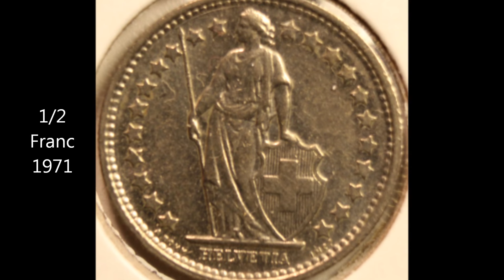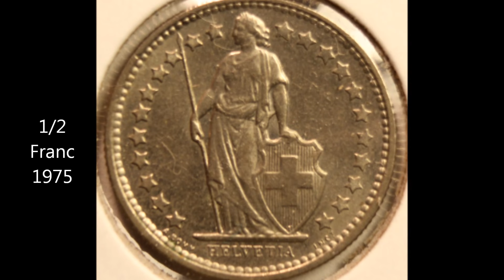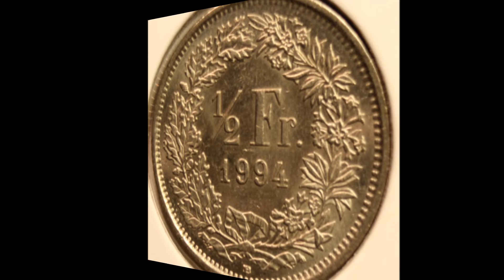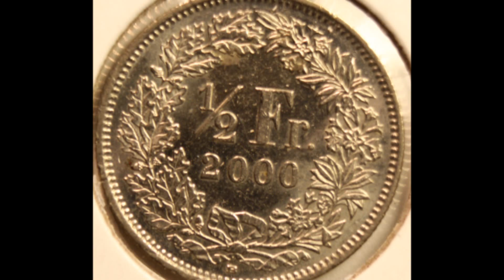1/2 (Half) Franc coins of SWITZERLAND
HELVETIA COINS